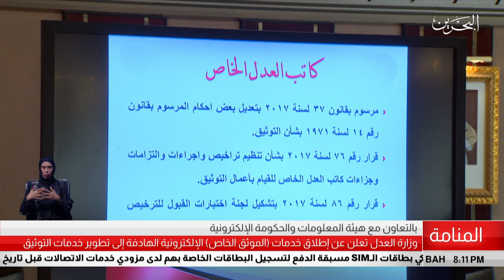البحرين مركز الأخبار : وزارة العدل تعلن إطلاق خدمات الموثق الخاص الإلكترونية 28-05-2019